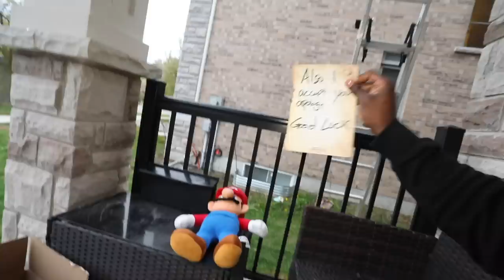DRONE CATCHES SUPER MARIO BROS IN REAL LIFE (THEY CAUGHT ME)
WE FOUND REAL LIFE MARIO BROS MOVIE (THEY FOUGHT!)